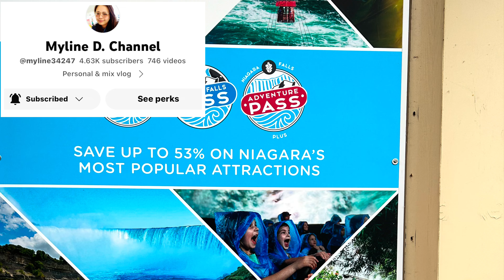Niagara Falls, located at the border of the United States and Canada 🇨🇦Part4🇨🇦🥰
Niagara Falls is a famous natural wonder located at the border between the United States (New York) and Canada (Ontario). It consists of three waterfalls: the Horseshoe Falls, the American Falls, and the Bridal Veil Falls. Niagara Falls is renowned for its breathtaking beauty and powerful flow, attracting millions of tourists from around the world each year. It's often considered one of the most iconic waterfall systems globally and is a popular tourist destination known for its stunning vistas and boat tours to get up close to the falls. @niagaragameplay